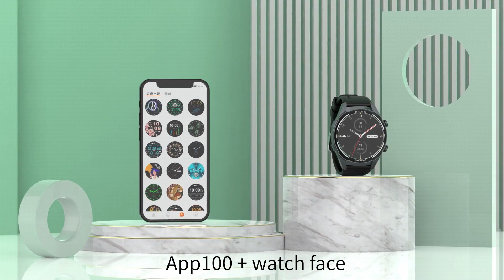smart watch supplier with customized logo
1. Laser Logo , MOQ 10pcs
2.Print color logo on the box . MOQ 10pcs
3.Amazon barcode stickers , MOQ 10pcs
4.Warranty card , MOQ 100pcs
5.User Manual, MOQ 200pcs
6. Packing box , MOQ 500pcs
7.Ｍore requirements , discuss with us